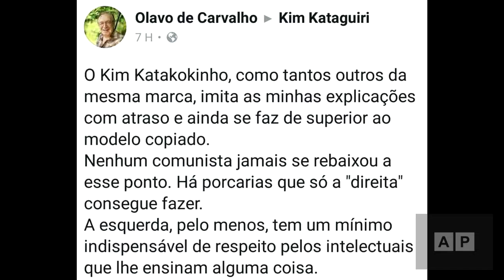5 posts paradoxais do Olavo de Carvalho detonando a direita